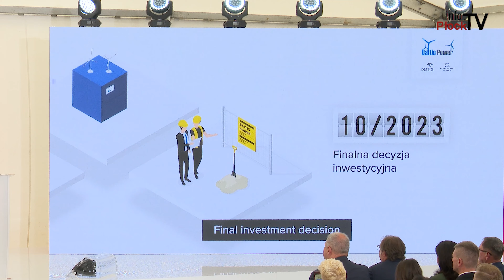Rusza budowa pierwszej polskiej farmy wiatrowej na Bałtyku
W Świnoujściu powstaje największa w Europie Środkowej inwestycja w zieloną energię. Grupa ORLEN rozpoczyna budowę pierwszej polskiej farmy wiatrowej Baltic Power. Są pozwolenia, mogą ruszyć prace.

Chcesz nam coś przysłać lub nas odwiedzić? Zapraszamy:

infoPłockTV
ul. Kolegialna 38i
09-402 Płock
Poniedziałek - Piątek
godz. 9:00 - 17:00